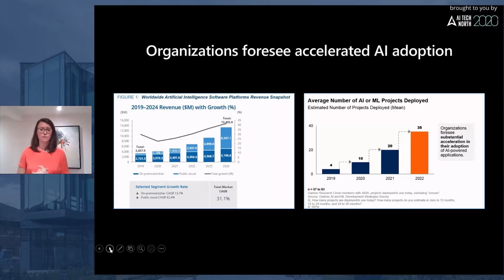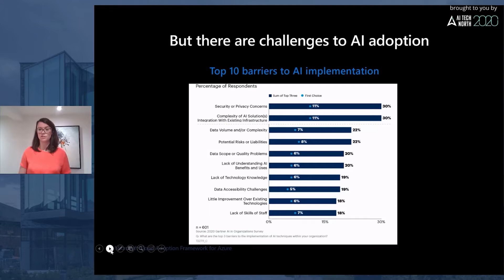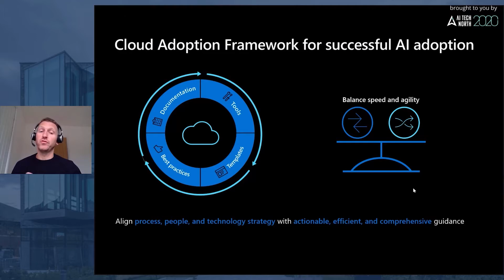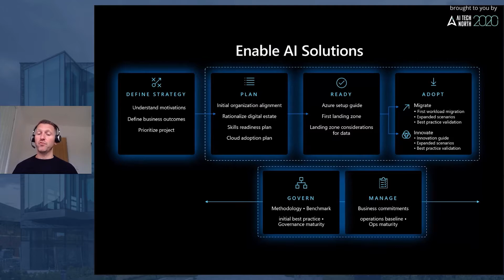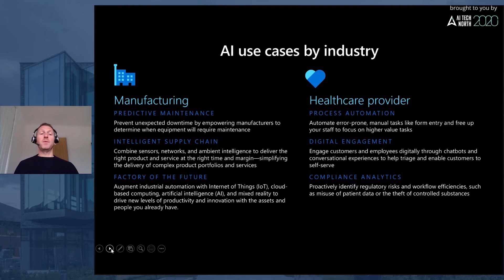How can businesses Adopt AI - Microsoft, UST, Accenture & Ai Tech North at AITN 2020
How can businesses Adopt AI | Sophie Gray, Heather Dawe, Didem Un Ates & Sherin Methew | AI Tech North Summit 2020

AI Tech North - Innovation Exchange: A Digital Channel To Empower Innovative Ideas.
Topics ranging from AI to SmartCities, Blockchain to Fintech.